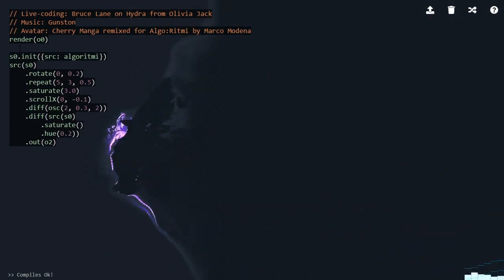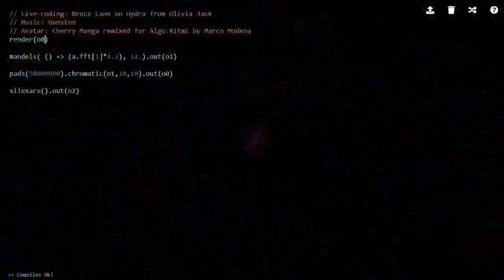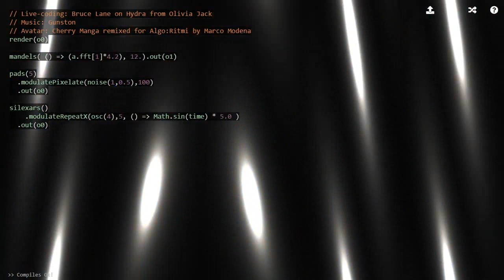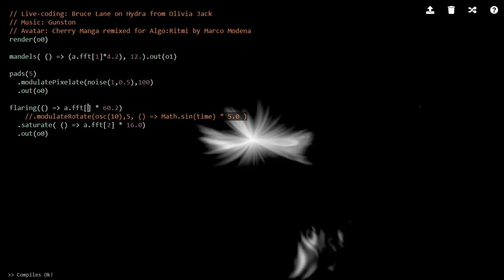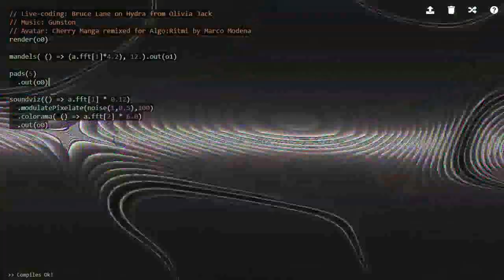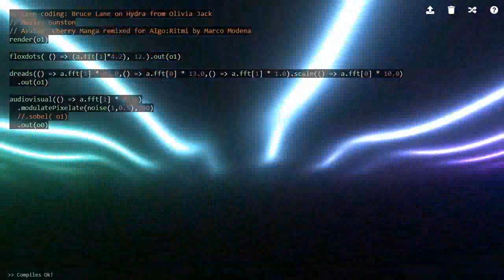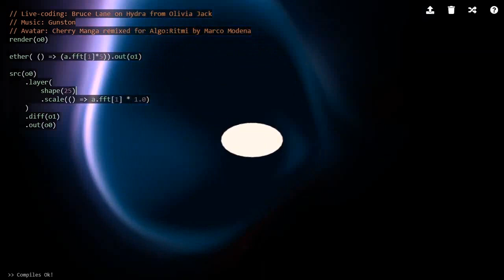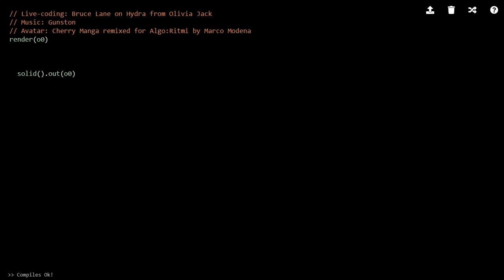algo:ritmi audio visual performance in a virtual world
Live-coding: Bruce Lane on Hydra from Olivia Jack
Avatar: Cherry Manga remixed for Algo:Ritmi by Marco Modena